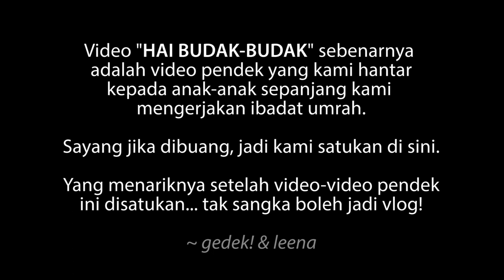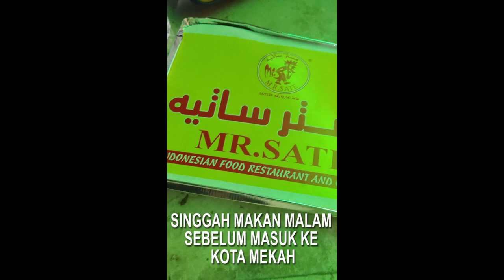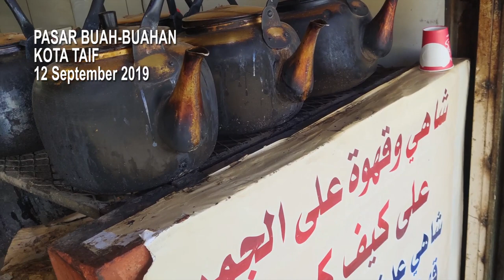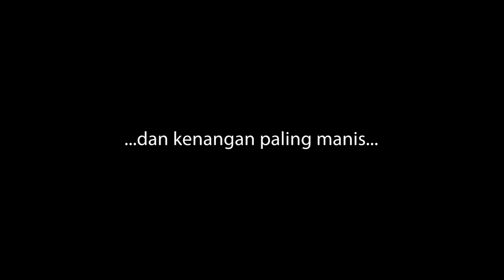'TER' VLOG...? / UMRAH 2019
Tiada niat nak buat Vlog! Asalnya video-video pendek yang dikirim untuk anak-anak... Tak sangka bila dihimpunkan boleh jadi ala-ala vlog!

Terima kasih khas kepada Mutawif Ustaz Firdaus Al Amin dari Andalusia Travel & Tours Sdn Bhd